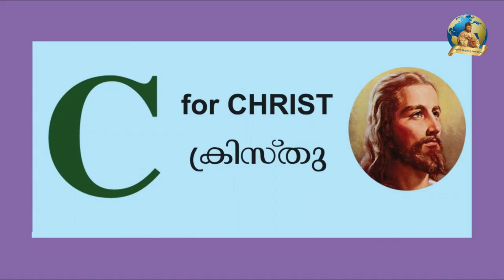മതബോധനം || ക്‌ളാസ് KG || അദ്ധ്യായം 4 || ഭാഗം 5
അവലംബം:- KRLCBC ആത്മാവിന്റെ നിറവില്‍ || ക്‌ളാസ് നയിക്കുന്നത് ജൂലി ഡയനേഷ്യസ് || തിരുവനന്തപുരം ലത്തീന്‍ അതിരൂപത, അജപാലന ശുശ്രൂഷ || വിശ്വാസജീവിത പരിശീലന കമ്മീഷന്‍- മീഡിയാ കമ്മീഷന്‍